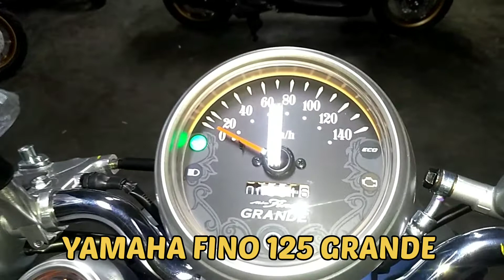Yamaha Fino Grande 125 warna Biru 2022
YAMAHA SUMBER MAS MOTOR
DEALER RESMI PRODUK YAMAHA

Melayani Pembelian Secara Cash & Kredit

PRODUK INI HANYA BERLAKU BAGI KTP JAKARTA, BOGOR, DEPOK. TANGERANG DAN BEKASI

☎️ Untuk Info Lebih Lanjut Untuk Pemesanan